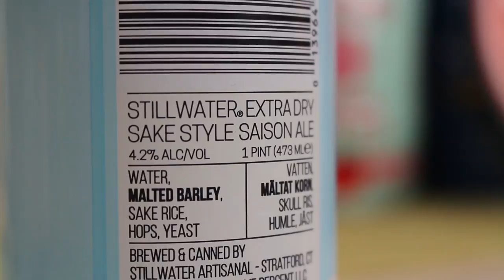Stillwater Artisanal - When beer meets art.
Baltimore-Born Brewery Stillwater Artisanal have been pushing the boundaries of unique and exciting beers since 2010 and today on the show we've got their Extra Dry Saison brewed with Sake. Stillwater like to put their beers and designs alongside social commentary, politics and fashions to produce perhaps the trendiest beers on the planet.

and take a peak at the hand picked range of ciders available for subscribers and before you know it you'll be enjoying a crisp cider from one of the best producers across the country.